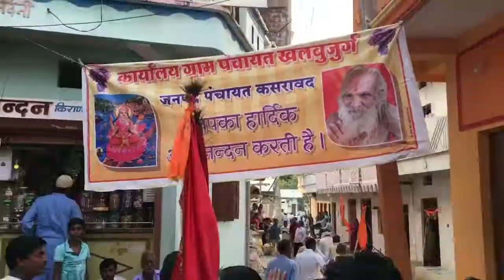बलगांव से ग्यारह लिंगी आश्रम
36th Day (Nov 4, 2017) बलगांव से ग्यारह लिंगी आश्रम ।